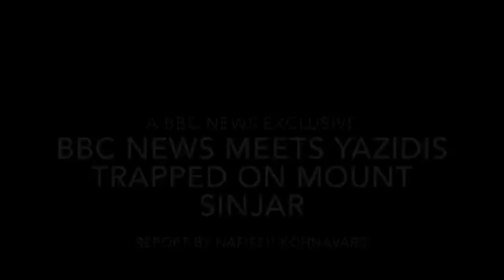Islamic State 'are all monsters' says 14 year old Yazidi boy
One of the groups targeted by IS militants is the Iraqi minority sect - the Yazidis.  It's thought that hundreds were killed in the offensive and thousands of women and children kidnapped. Four months later many villagers are still trapped on mount Sinjar. The BBC's Nafiseh Kohnavard has this exclusive report